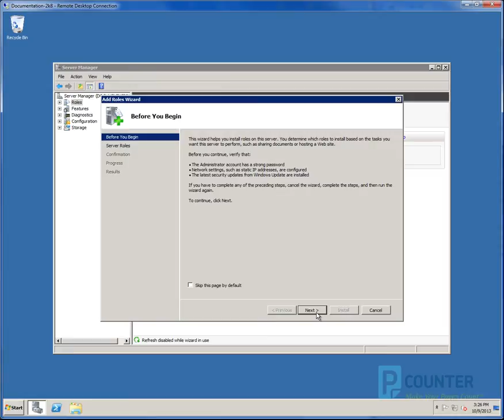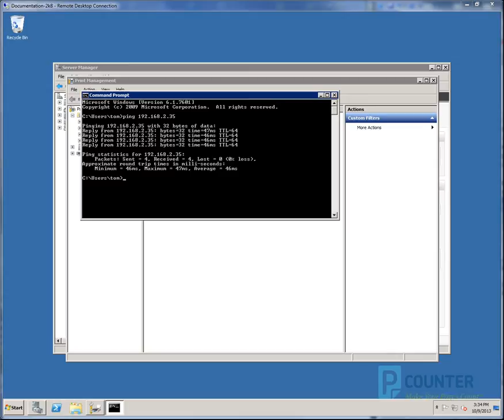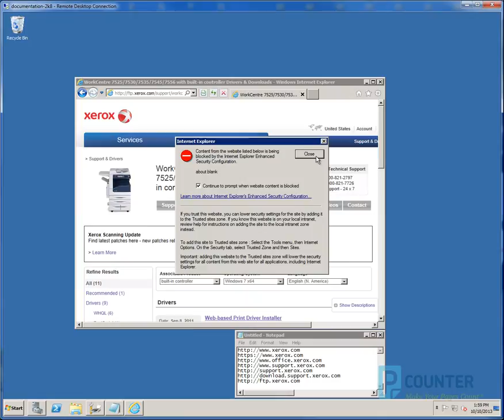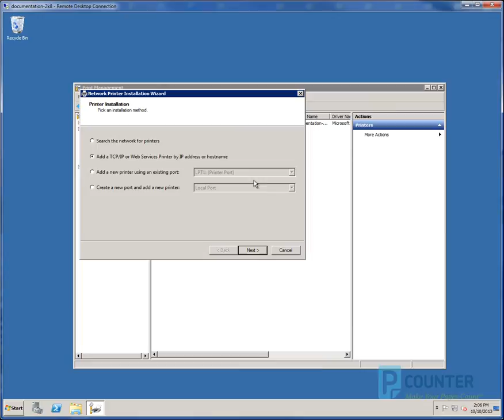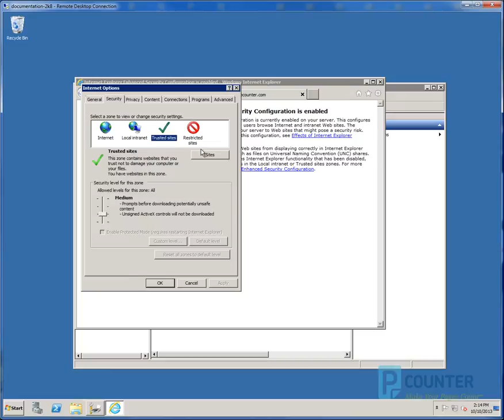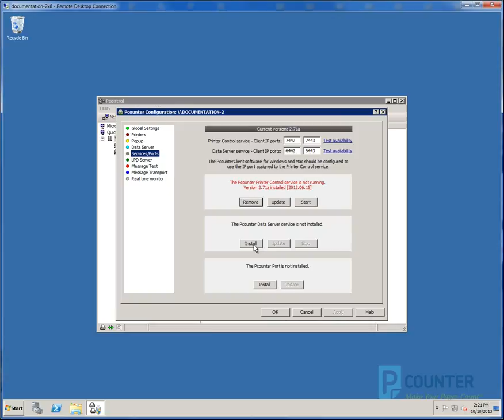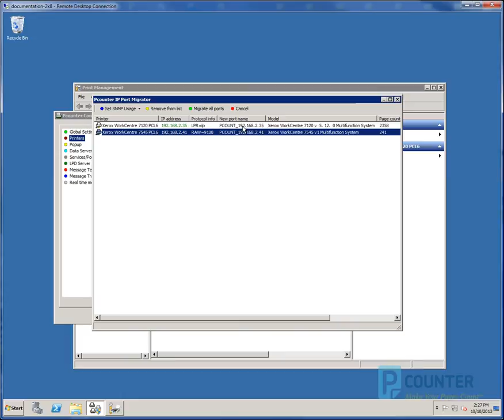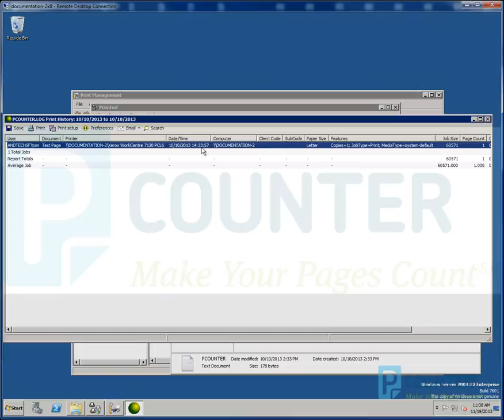Pcounter for Windows - Prepare, Install, and Configure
Video Contents:
0:00   - Add print server role, Print Management.
1:19   - Confirm printer connectivity.
2:01   - Install Drivers.
6:38   - Install Printers.
9:01   - Download Pcounter for Windows.
9:42   - Install Pcounter for Windows.
10:12 - Pcontrol. Install Services/Port and create Pcounter Data Share.
12:29 - Migrate printers to Pcounter, enable passive logging, confirm log creation.